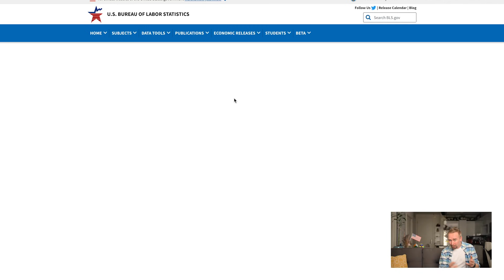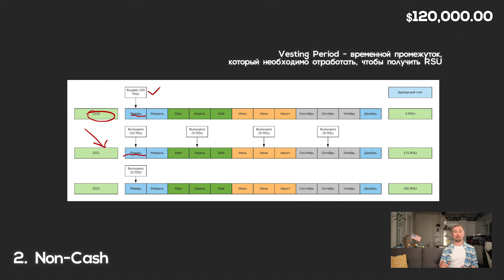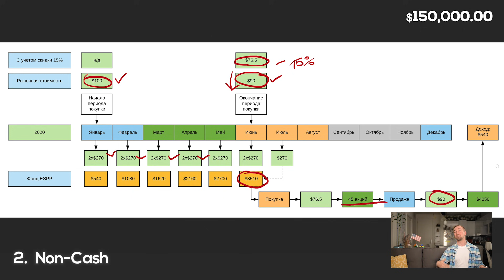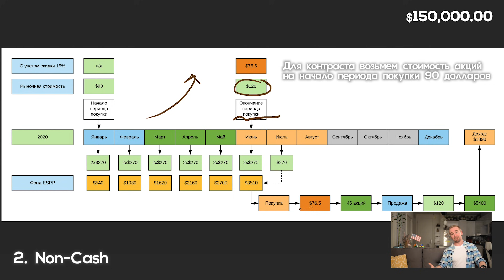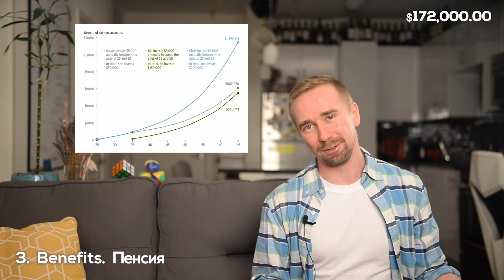Сколько получают программисты в США. Зарплаты в Америке. Сколько зарабатывают IT-специалисты?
Сегодня мы досконально разберем структуру зарплат IT-специалистов в Кремниевой Долине (Калифорния, США), узнаем из чего состоит средний социальный пакет разработчика программного обеспечения, какие дополнительные льготы получают сотрудники крупных технологических компаний и на какую зарплату в АйТи секторе может рассчитывать новоиспеченный иммигрант в США! Не забывайте подписываться на канал, ведь впереди Вас ждёт множество увлекательных выпусков о жизни в Калифорнии!

0:00 - Введение
1:47 - Структура зарплаты IT-специалиста
2:06 - Компонент "Cash" (Зарплата и бонусы)
4:02 - Компонент "Non-Cash" (RSU/ESPP/RSA/PSA)
9:13 - Benefits (дополнительные льготы сотрудникам)
9:43 - Медицинская страховка в США
12:02 - Оплачиваемый отпуск
15:08 - Работа из дома, больничные и декретный отпуск
16:24 - Пенсия и ее накопление
18:30 - Кампусы IT-компаний
19:17 - Транспортные расходы
20:36 - Обучение за счет компании
21:59 - Питание на кампусе
22:25 - Награды за помощь и выходное пособие
24:05 - Финальная сумма (bodyshop'ы и тренды)
26:43 - Топ-10 компаний по зарплатам за 2019 год

- инструмент для сравнения зарплат с разбивкой по должностям
- более подробная информация о бонусах и льготах для сотрудников